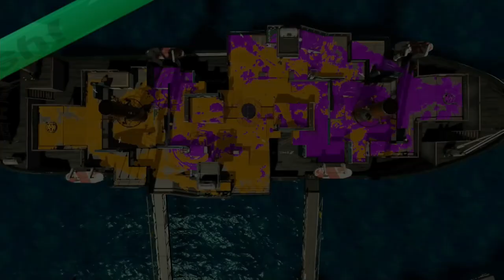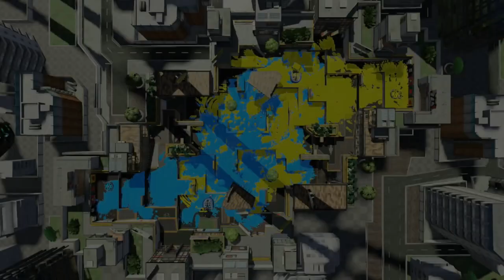【縛り】モデラ―の塗りが強すぎて全員がスペシャルを使いまくり！ナイス玉が強すぎて頭が混乱しそうになったｗｗｗ【スプラトゥーン２】